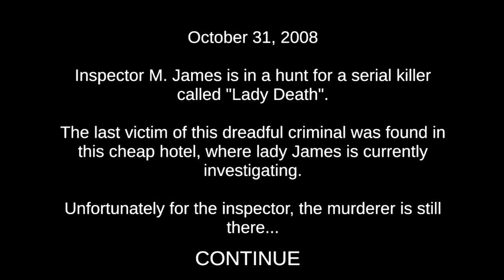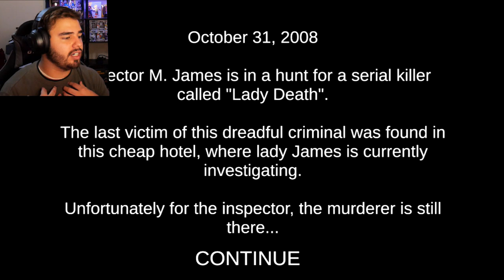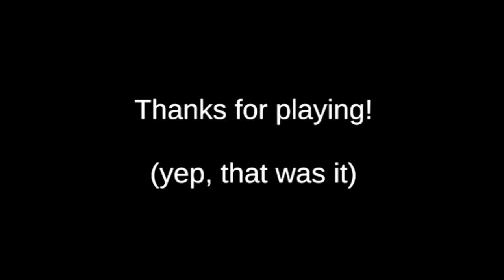3 Scary Games!!! | Part 2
the links to the games :D